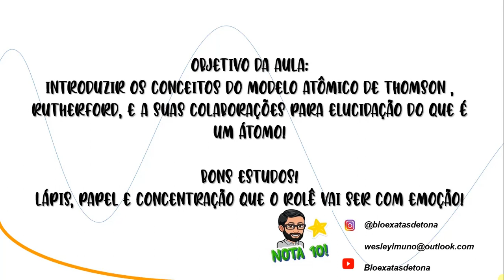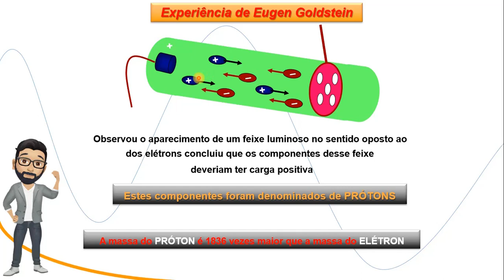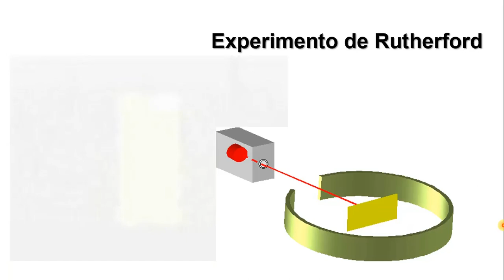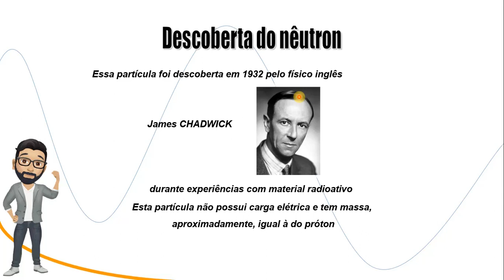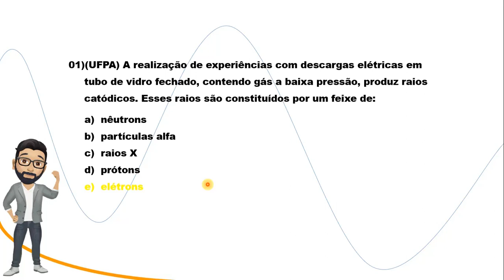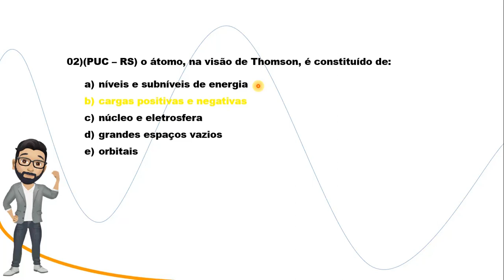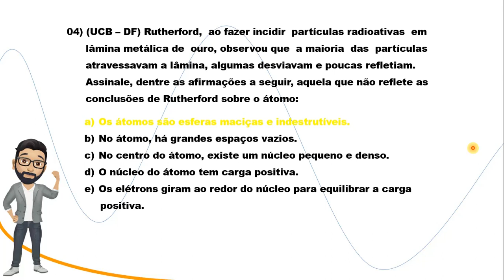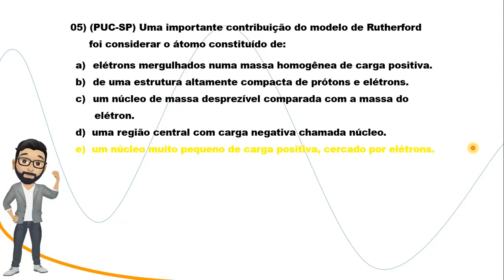Química Geral e Inorgânica -Aula 02: Átomo de Thomson & Rutherford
Olá jovem estudante,

Em nossa aula de Química Geral e Inorgânica, comentaremos sobre o modelo atômico de Thomson & Rutherford e te liga, não fica apenas na brisa louca de falar que é o modelo da bola de pudim de passa e modelo planetário não, viu! Embora o modelo aparente ser uma fita meio incompleta, tanto Thomson quanto Rutherford nos trouxeram alguns conceitos que são importantes até hoje! Espero que vocês curtam a aula!
Um beijo do prô.